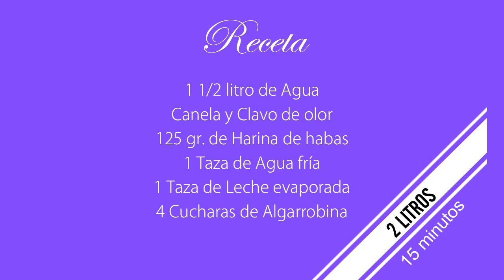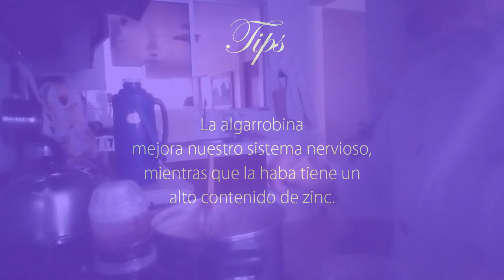Ponche de habas. Rápido, fácil y saludable. Nivel principiante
Otra rica receta rápida para que tú y tu familia puedan alimentarse nutritivamente a la hora del desayuno: un delicioso ponche de habas.

Receta 0:13
1 1/2 litro de Agua
Canela y Clavo de olor

125 gr. de Harina de habas
1 Taza de Agua fría
1 Taza de Leche evaporada

4 Cucharas de Algarrobina